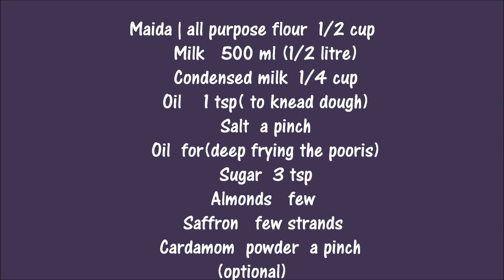Paal poli | Indian Traditional recipes